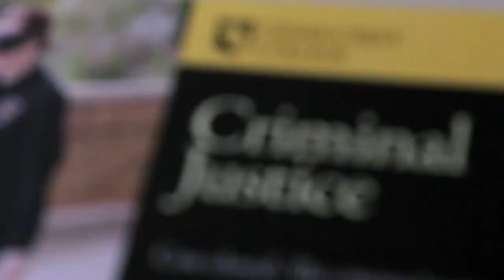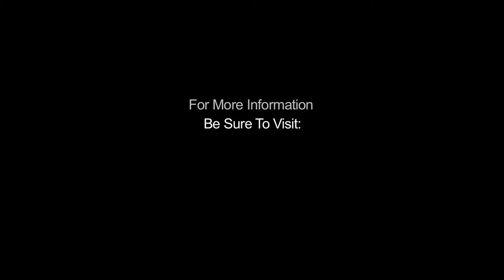Cedar Crest College - Criminal Justice Online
I shot and edited this video for Cedar Crest College in Allentown, PA to highlight the online Criminal Justice program.